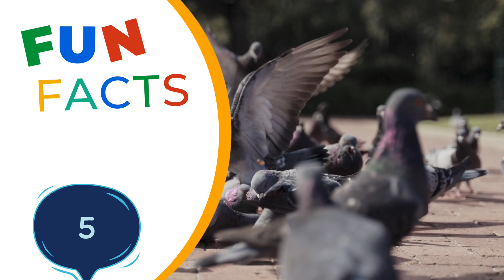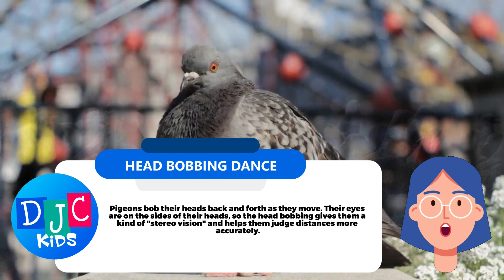Pigeon Pizzazz: 5 Fabulous Fun Facts for Feathered Friends!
🎉 Join the feathered fiesta as we dive into the fantastic world of pigeons! 🐦✨ Get ready to spread your wings of curiosity with our brand-new video: "Pigeon Party: 5 Fun Facts for Kids!" 🥳

🕵️‍♂️ Ever wondered how pigeons became the secret agents of the sky? 🌐 Or perhaps you're curious about their fancy footwork and amazing eyesight? 🤔 Join us on this avian adventure as we uncover the quirkiest and coolest facts about our city-dwelling feathered friends!

🎨 Prepare for pigeon Picasso moments as we explore their unique nests made from urban treasures, and watch out for the head-bobbing dance moves that'll have you tapping your toes in no time! 🕺💃

🍿 So, grab your popcorn, gather 'round, and let's embark on a pigeon-packed journey filled with laughter, learning, and lots of feathery fun! 🌈👧👦 PigeonPalooza FeatheredFun KidsNatureAdventure 🚁🌟

DJC Kids features nursery rhymes, children songs, and animated stories perfect for kids! Watch our videos and read our books for fun education, music, and activities for children!